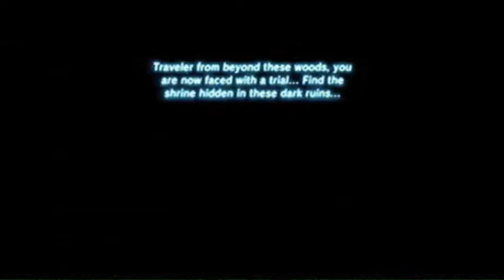Zelda: Breath of the Wild | Part 94 [Eldin Mountains]